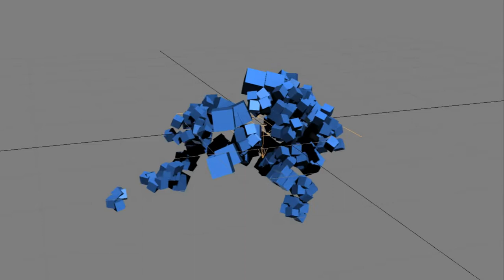cut box in 8 equal parts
If you really think this tutorial helpful , feel free to donate . Any amount is welcome.